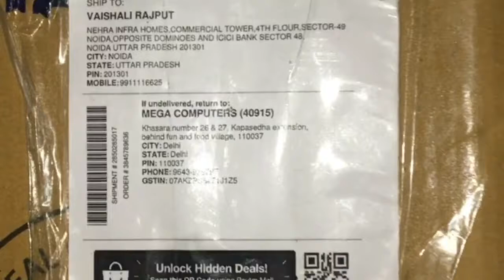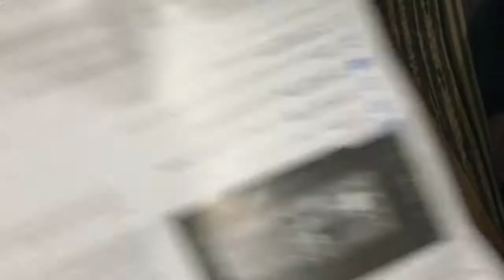HP-BS542TU unboxing and first impression//Techno vishal